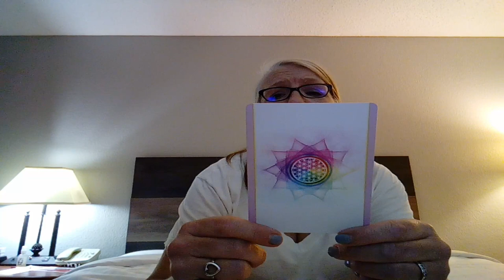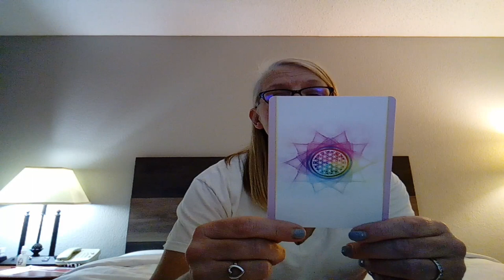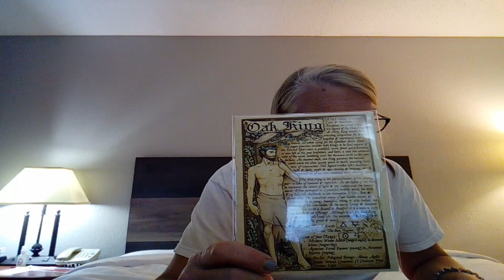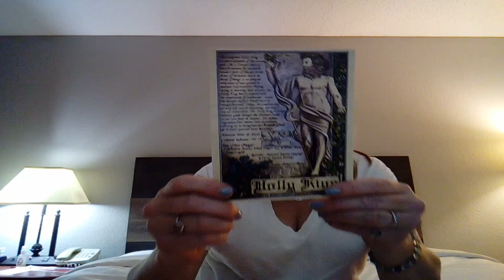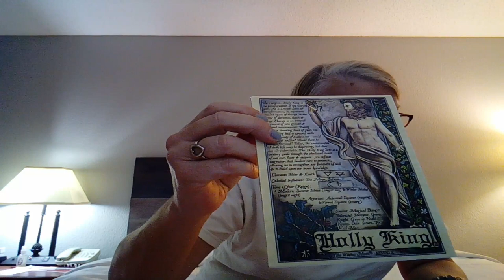Witches Moon Unboxing-September.